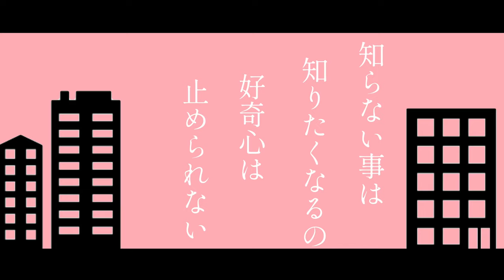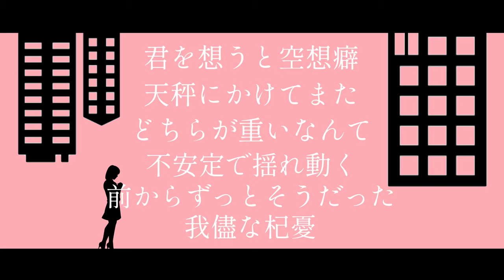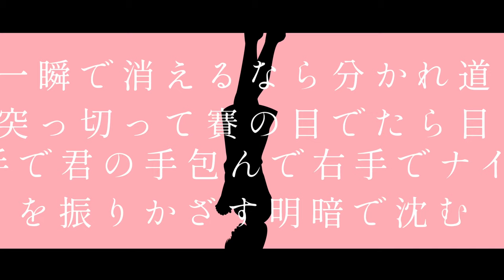不老不死 Album Ver by Losstime Life【1st Album 意志と死と詩 収録曲】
Losstime Life

「不老不死 Album Ver 」配信中

作詞　白井舞
作曲　龍崎一
ボーカル　白井舞

1st Album『意志と死と詩』収録曲